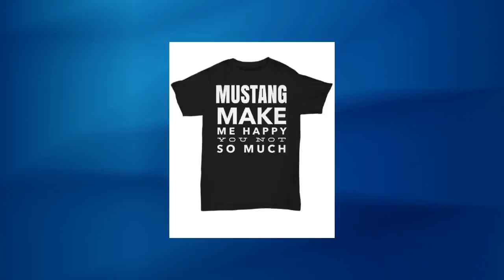Horse T-shirt - Christmas Gifts For Dad - Funny Gift For Mom - Best Tee Gifts For Friends - Musta...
* JUST RELEASED * Limited Time Only This item is NOT available in stores.